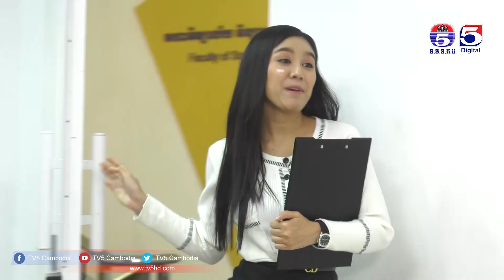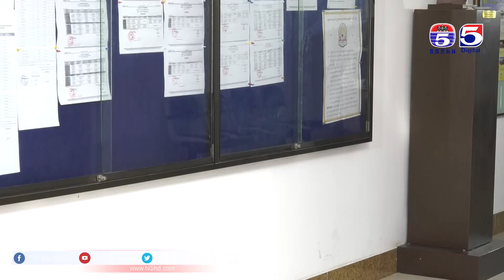រឿង រស់ស្នេហ៏ផ្លែល្វា ភាគ០២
TV5 Cambodia
Follow us now